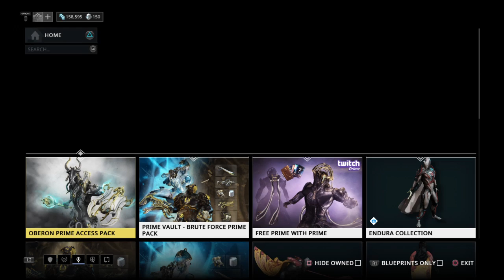Werfrem fermin 4 eximy